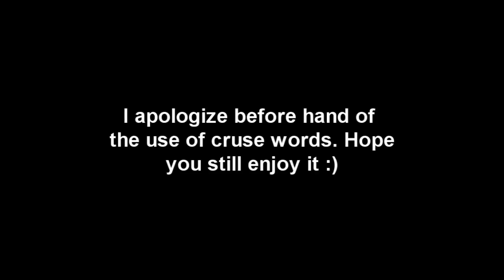MW3 Survival : Seatown Snipers Only ? Part 1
Tutorial c4 explosive cod call of duty equipment black ops modern warfare mw3 "Call Of Duty" "Call Duty" "Seatown Survival Technique" "Survival High Round Challenge" "Sniper Montage" "Sniper Ownage"